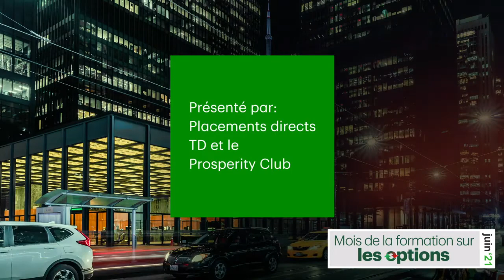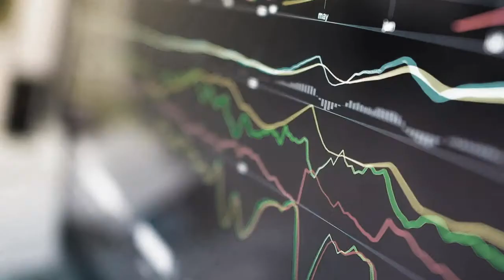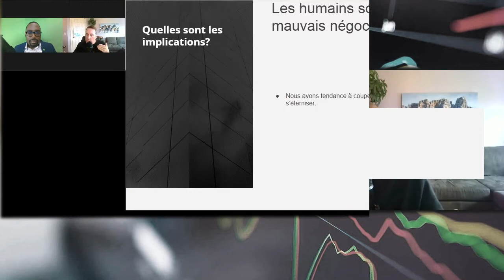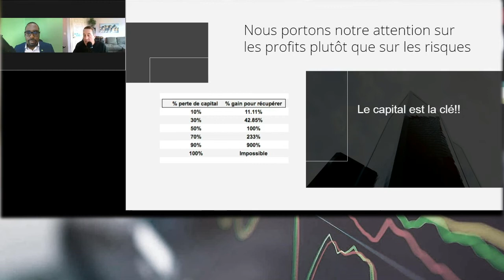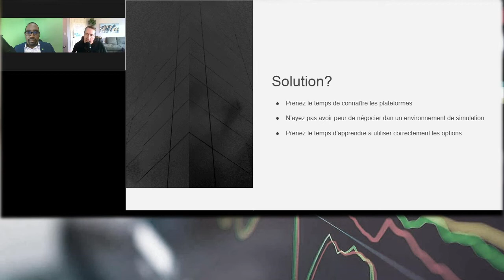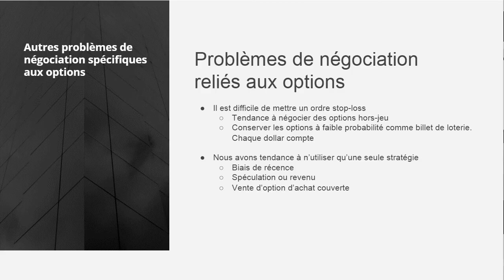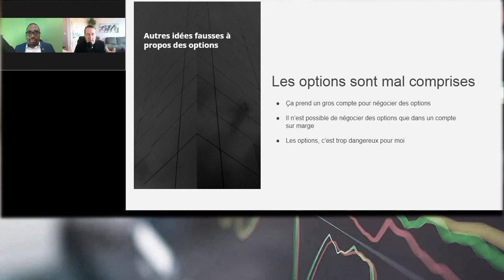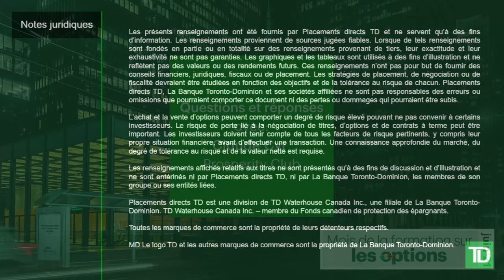Négociation d’options : éviter les erreurs de néophyte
La négociation d’options peut être intimidante, surtout pour les débutants. Ne serait-il pas intéressant d’entendre parler des expériences passées d’experts du secteur? Joignez-vous à notre animateur Yannick Woudje dans le cadre d’une discussion avec Claude Cyr, CFA, formateur en négociation du Prosperity Club et ancien dirigeant de la Bourse de Montréal. Ils déboulonneront des mythes courants concernant la négociation d’options et aborderont certaines des erreurs couramment commises par les néophytes.